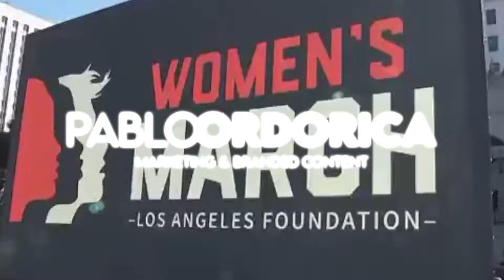🟣✊🏼 El Marketing de EL DÍA INTERNACIONAL DE LA MUJER | Origen e Historia del 8M ✊🏼 🟣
El 8 de marzo es una fecha que adquiere año tras año mas relevancia que el anterior... Estoy refiriéndome al día internacional de la mujer...

Un día que nos recuerda la importancia de la lucha por los derechos de las mujeres, que históricamente se han visto relegadas a un segundo en muchos aspectos de la vida social...

Esto es así desde 1975... ¿Pero sabes como comenzó todo? ¿Sabes cual es el origen y la historia del 8M?

Si Quieres conocer su Historia...

¡Quédate y te lo Cuento...! 🍿